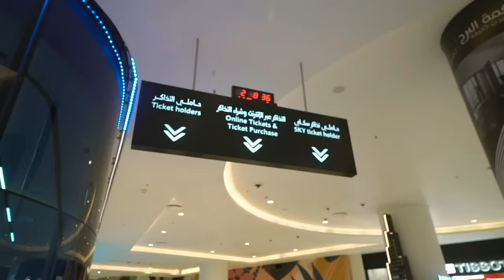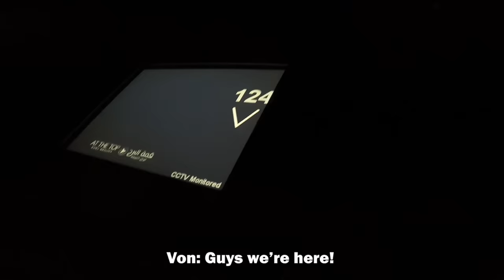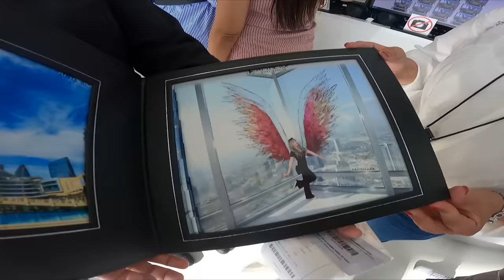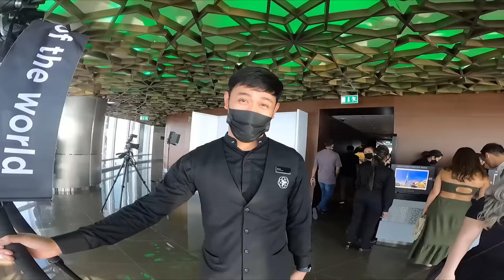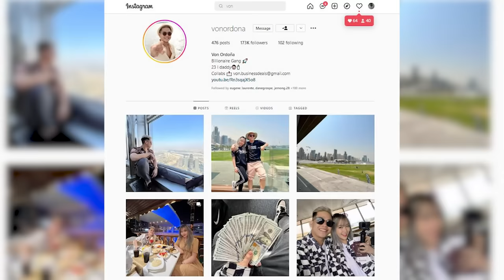Akyatin ang PINAKAMATAAS na Building sa Buong Mundo - Burj Khalifa